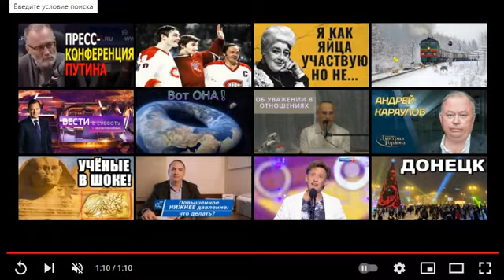Зимнее утро..., Стихи Тамара Ластенко, муз. и исп. Самуил Фрумович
Зимнее утро..., Стихи Тамара Ластенко,

Утро раннее настало,
В мягком сумраке кровать.
Нам тепло под одеялом
И не хочется вставать.

За окном гуляет вьюга
В сером небе декабря.
Обнимаем мы друг друга,
Ласки нежные даря.

Как уютно и приятно
На твоем плече лежать,
Свежесть комнаты прохладной
Голой пяткой ощущать.

Встанешь, подойдешь к окошку:
Там мороз и злая вьюга!
Полежим еще немножко,
Вновь согреем мы друг друга.

И, скользнув под одеяло,
Навсегда запомнишь ты
Первозданное начало
И любви, и теплоты

        26.12.21 САМУИЛ ФРУМОВИЧ